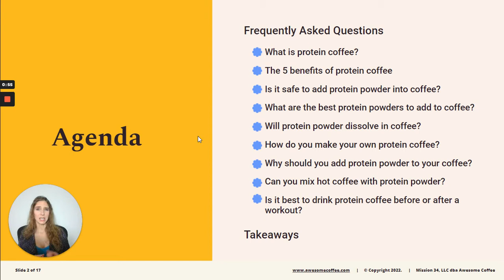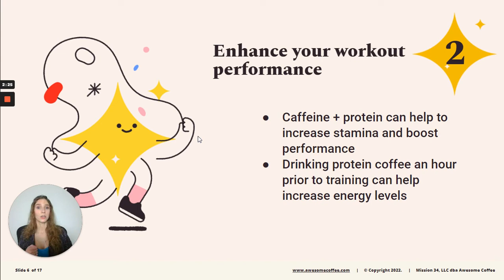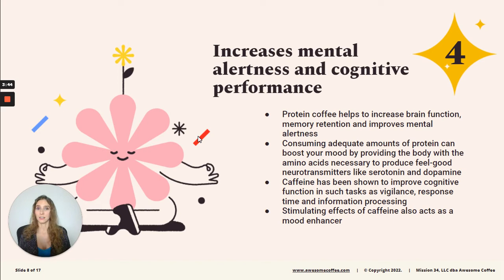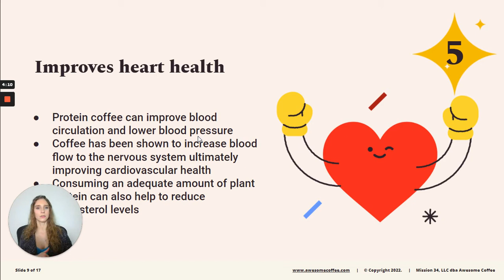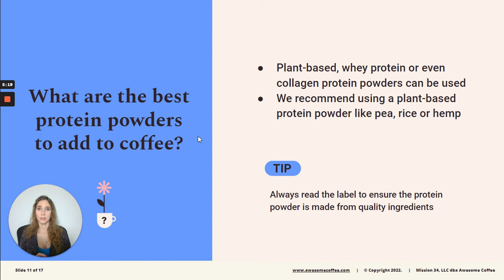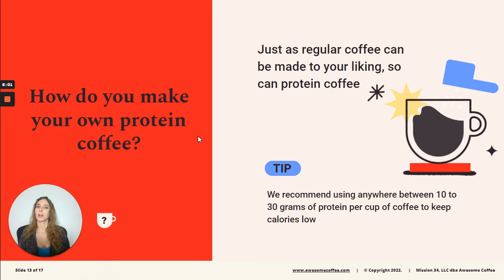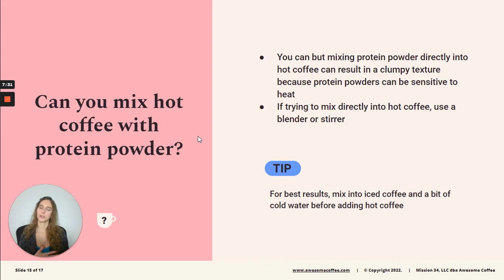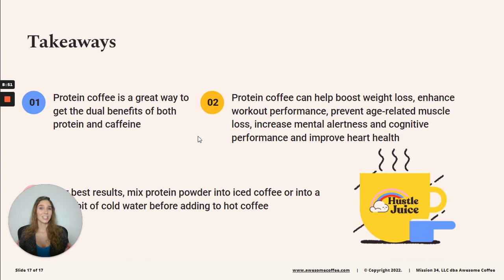Protein Coffee Benefits and When to Drink It ☕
Proffee - Or Protein Coffee is a delicious, power-filled beverage that will satisfy your craving for coffee and increase your protein intake.

The caffeine will provide you with a burst of energy, whereas the protein can act as a way to increase lean muscle or lose weight, depending on your overall diet.

In this video, we discuss:

0:00 Introduction
0:27 Agenda
0:59 What is Protein Coffee?
1:35 The 5 Benefits of Protein Coffee
4:11 Is It Safe to Add Protein Powder to Coffee?
4:38 What Are the Best Protein Powders to Add to The Coffee?
5:25 Will Protein Powder Dissolve in Coffee?
5:42 How Do You Make Your Protein Coffee?
6:11 Why Should You Add Protein Powder to Your Coffee?
7:00 Can You Mix Hot Coffee with Protein Powder?
7:34 Is It Best to Drink Protein Coffee Before or After a Workout?
8:07 Key Takeaways

Protein coffee is used by many as a complete morning breakfast, a healthy snack, a meal replacement for those looking to lose weight, or as a pre or post-workout supplement for those looking to gain lean muscle.

If you enjoyed watching this coffee protein shake weight loss video, then show lots of love by smashing that thumbs-up like button again and again! So, you do not miss any notification when I upload a new video – show love ♡